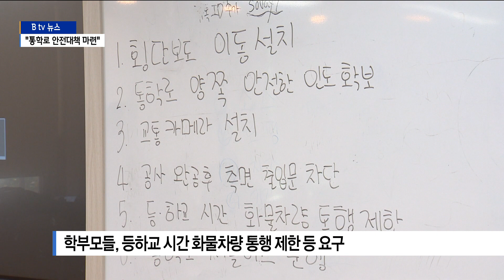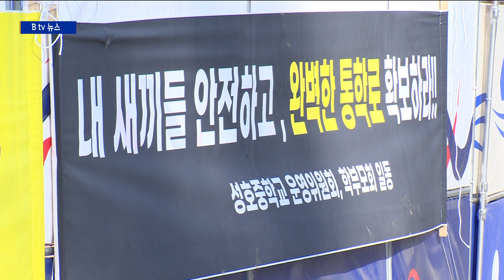학교 옆 물류센터 논란...오산시 "안전대책 마련 약속"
[앵커멘트]

오산시 원동의 한 중학교 옆 대형물류센터 건립에 따른
학생들의 통학 안전이 우려된다는 보도를 전해드린바 있습니다.

곳곳에서 대책 마련을 촉구하는 목소리가 잇따르고 있는 가운데
오산시가 입장을 내놨습니다.

이권재 시장은 물류센터 건축허가를 내준
전임 시장 시절을 비판하면서
학부모들이 만족할 수 있는 안전대책을 마련하겠다고 밝혔습니다.

[리포트]

오산시 원동에 건립되고 있는
한 비료제조 회사의 대형물류센터.

내년 2월쯤 준공되면
매일 1천대가 넘는 화물차가 드나들 것으로 예상되는 가운데
이곳에서 채 100미터도 떨어지지 않은 곳에 중학교가 있어
통학로 안전 문제가 불거져 왔습니다.

이와 관련해 더불어민주당 오산시 지역위원회는
공사장 앞에서 기자회견을 열고
대책마련을 촉구한 바 있습니다.

[성길용 / 오산시의회 의장]
"오산IC 주변 물류센터가 준공을 앞두고 있는 시점에서 안
전·교통대책이
미비하여 오산판 안전불감증이 심각히 우려된다."

또한 오산시의회도
안전대책 없는 물류센터 공사를 중단하라며
결의문을 채택한 상태입니다.

이런 가운데 오산시가 물류센터와 관련한
대책보고회를 가졌습니다.

이 자리에 참석한 이권재 시장은 먼저
"물류센터는 애초에 허가가 나지 않았어야 했다"며
전임 시장 시절에 허가가 나갔다는 점을 비판했습니다.

그러면서 "학부모들의 걱정이 큰 상황이니만큼
만족할 수 있는 안전대책을 마련하겠다"고 약속했습니다.

[이권재 / 오산시장]
"절대 시장이 손놓고 있다고 생각하시면 안됩니다.
그러니까 그렇게 알아주시면 고맙겠고..."

학부모들은 30㎞ 과속방지 카메라 설치와
등하교 시간 화물차량 통행 제한,
물류센터의 학교 쪽 출입문 폐쇄 등을
요구하고 있는 상황입니다.

물류센터 준공시기가 코앞으로 다가온 가운데
안전장치 마련을 촉구하는 목소리 또한 높아지고 있습니다.

촬영/편집-엄태준 기자